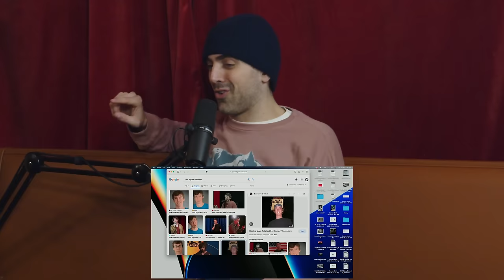Ep 117: Ari Shaffir & Bar Search Pt 2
We brought in the big guns for this episode, 3 more bartenders up on the chopping block. Can they make the best drinks and rise to the top?

We have Shayne, Steffe and Cameron and of course the great comedy of  @arishaffir
Get tickets to see Ari at the Beacon Theatre March 24th and catch his comedy special "JEW" streaming on YouTube

*Important Links*

and get on your way to being your best
self.

Engineered at Gotham Podcast Studio
Produced by Matt Peters at Gotham Production Studios
Edited by Matt Peters at Gotham Production Studios

Address:

Gotham Production Studios
251 West 39th Street, 16th FL